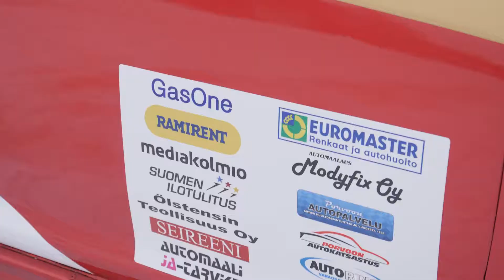Pre-Test to SM-ralli 2018, TomiVileniusRacing